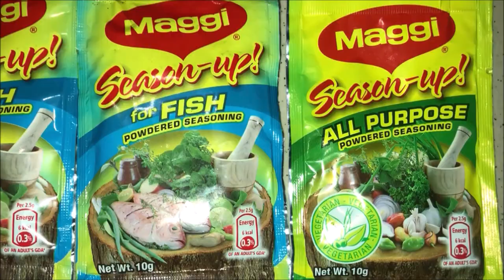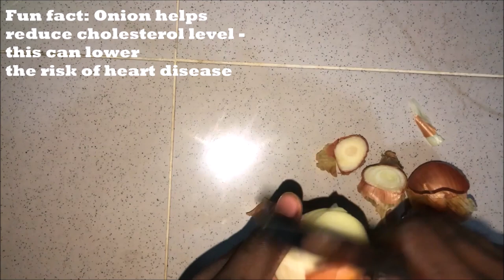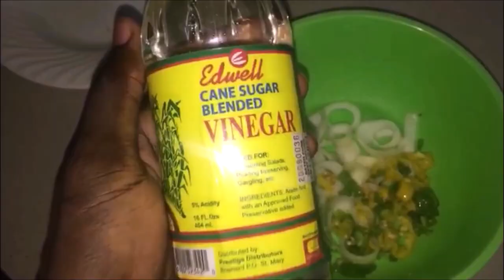Jamaican CRISPY Fried Sprats with Escovitch sauce!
Cooking Jamaican CRISPY Fried Sprats with Escovitch sauce!